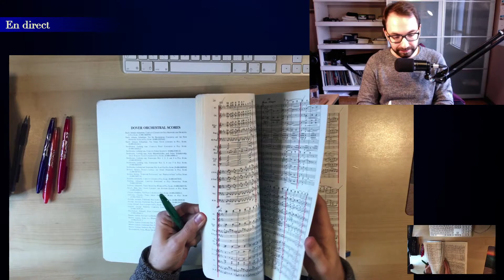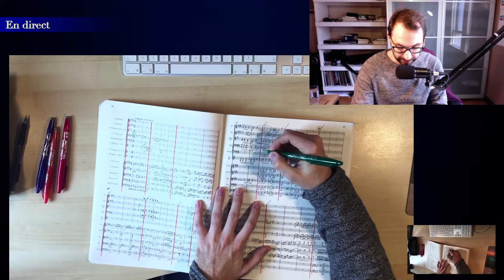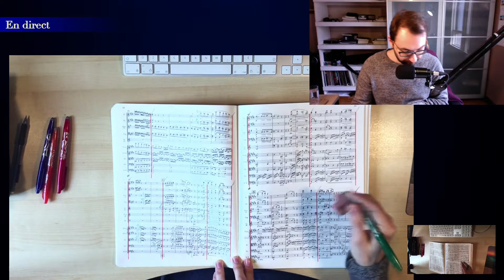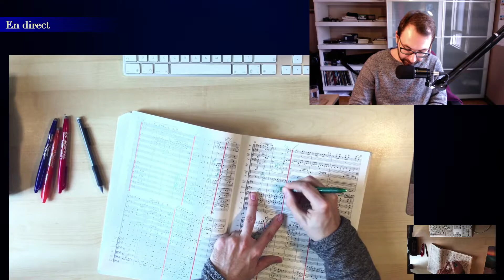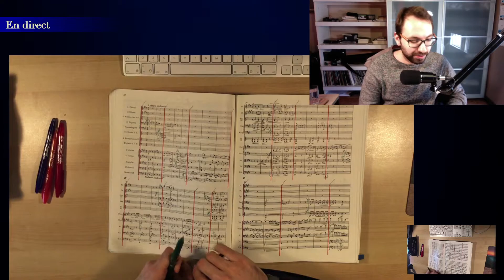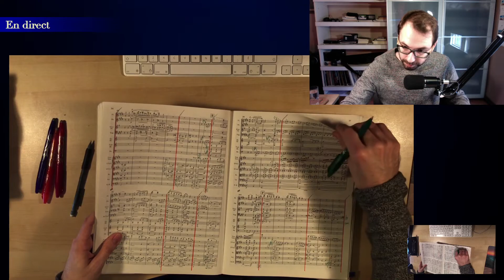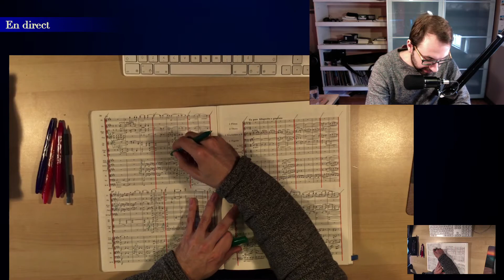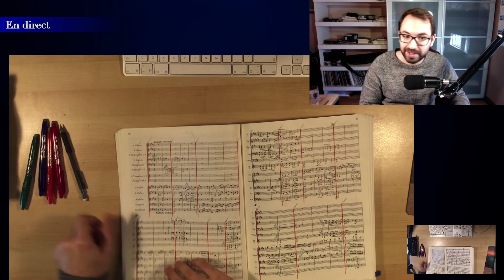FAM, Un maestro à l'étude en REconfinement! - Symphonie No.1 de Brahms, Mouvement 2!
Maestro FAM • Frédéric-Alexandre Michaud, Chef d'orchestre et son
Benjamin Michaud, Technicien
Boran Zaza, Manager
Kim Fontaine, Directrice des médias sociaux
Sarah Douglass, Assistante dévouée et responsable du chat
07 décembre 2020, 10h00

En préparation de "FAM 25 "un maestro en REconfinement" - Le concerto de violon et l'intégrale des symphonies de Brahms" du 31 décembre 2020 à 13h, voici une session d'étude sur le deuxième mouvement de la première symphonie de Brahms!

Début de l'étude
07:46